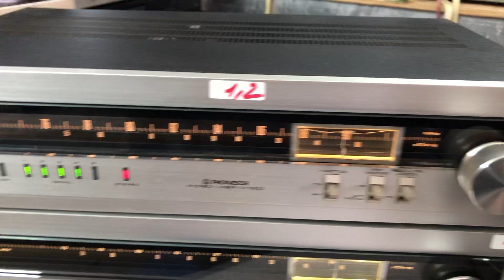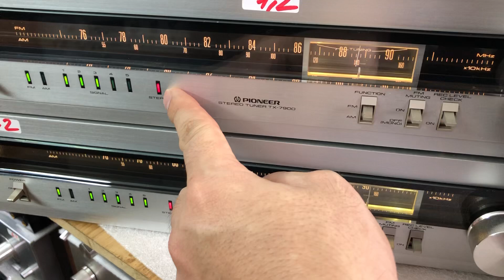10/4/20 Radio Pioneer 7900 xuất Tp Thái Nguyên